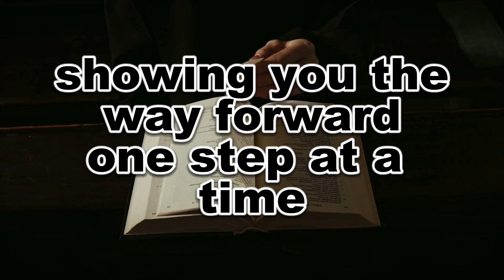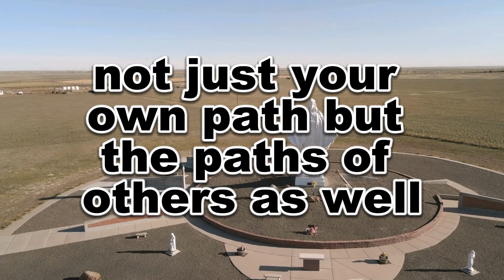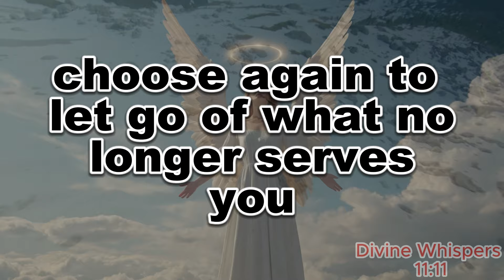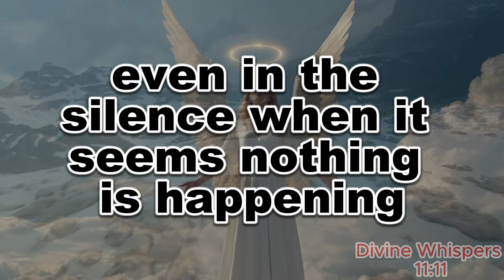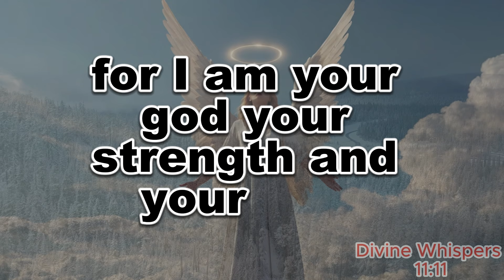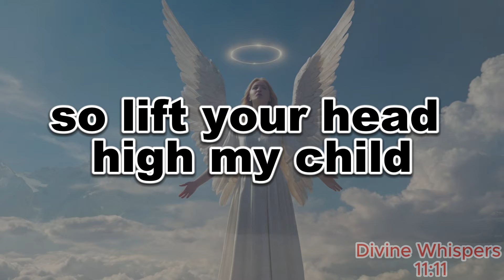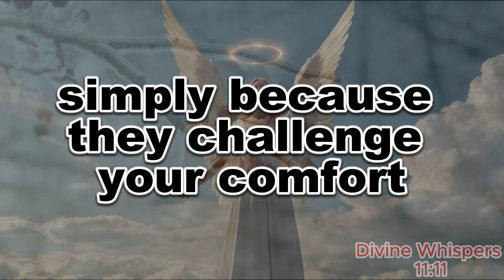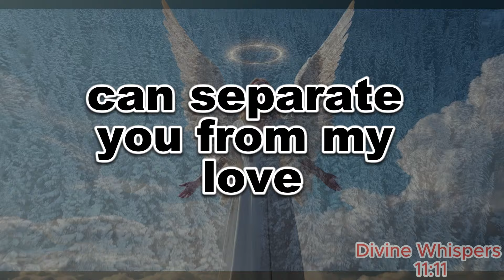God Says: When You See This You NEED to Make A Decision ! | Gods Message Now | Divine Whispers 11:11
God Says: When You See This You NEED to Make A Decision | God Says | Gods Message Now | God Message I Offer

God helps
Godly quotes
Bible Quotes
God Message Tarot
Financial abundance
Angels message
Jesus message
Godly quotes
Lord Helps
Jesus quotes
God
God message
Jesus
Jesus message
God messages
Urgent message from God
Jesus says
Angel Signs
God msg
Angels message
Universe message
Money miracle
Life quotes
Faith quotes
Universe message
Angel message
God Message For You Today
God says
Positive life affirmation
1111
Inspirational message
Spiritual guidance
Overcoming challenges
Belief and trust
Inner strength
Positive mindset
Self-improvement
Emotional healing
Personal growth
Spiritual journey
Hope and encouragement
Finding purpose
Motivational speech
Self-worth and self-esteem
Divine guidance
Divine intervention